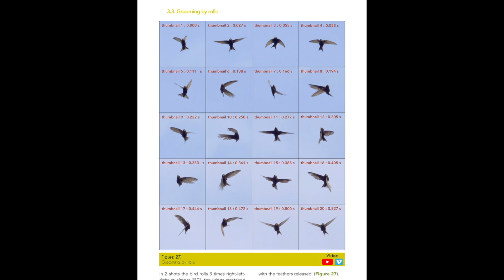COMMON SWIFT - In flight grooming - FIGURE 27 : Grooming by rolls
This video is part of a 24 video series illustrating the figures in the paper:
“Contribution of slow motion video for in flight behavioural study in the Common Swift (Apus apus) during the breeding period - Part 1: Grooming”
The pdf paper is available for consultation and download at the following address
By using the Panasonic GH5 APN's 180 fps slow motion, it becomes possible to describe and analyze very fast flight behaviours of a time duration equal to or less than one second.
 in flight grooming, back preening, chest and belly preening, tail feathers’s preening, head-scratching, grooming by contorting and rubbing, grooming by wings fluttering, grooming by rolls, head rotation with closed or open beak, capture and prompt release of a prey, behavioural dataset.